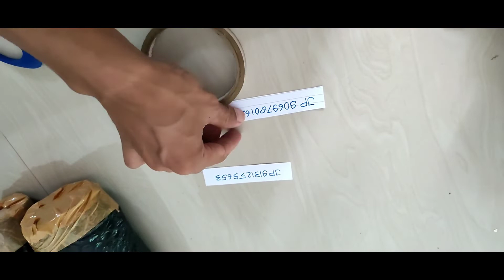Cara Mempaking Produk Yang Berbentuk Kaleng II Tutorial Simple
PROJECT 54 :

Hallo sobat gamasi,

untuk video kali ini saya akan berbagi informasi tentang bagaimana cara mempaking produk yg berbentuk kaleng yg kadang bs menjadi rumit kalau bahan2 bungkusnya tak tersedia, usahakan alat dan bahan2 nya tersedia.

gak pake lama, paking an pun jadi dan siap diantarkan ketempat kurir, bs juga kurir tersebut datang ke toko kita, dan mudah2an aman di perjalanan, ok sobat gamasi cara nya cukup mudah, semoga bermanfaat, terima kasih